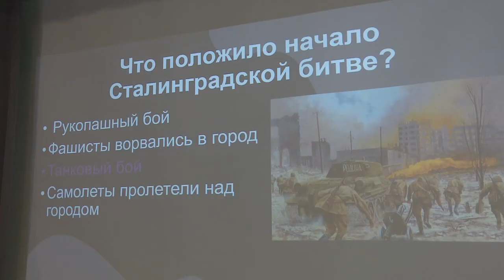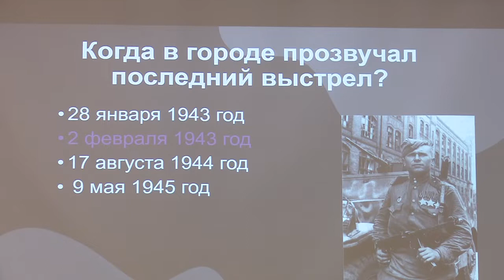Исторический час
Чтобы помнили. Исторический час провели в первой городской библиотеке. Ученикам гимназии  №7 рассказали о Сталинградской битве.